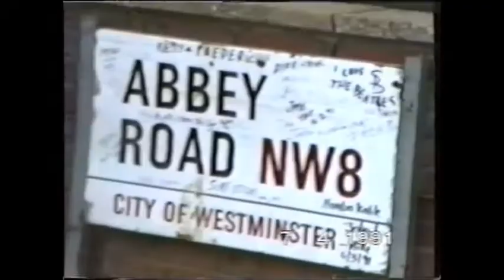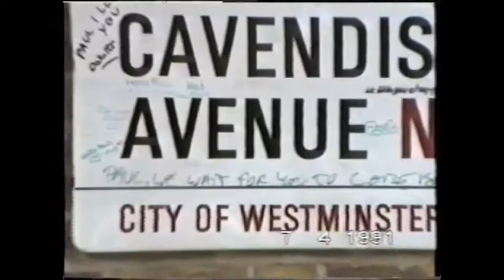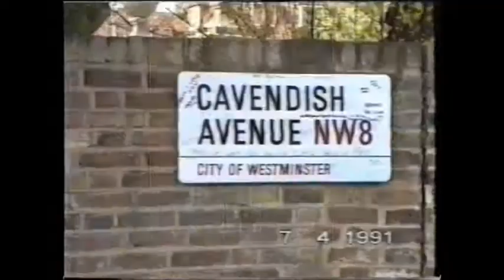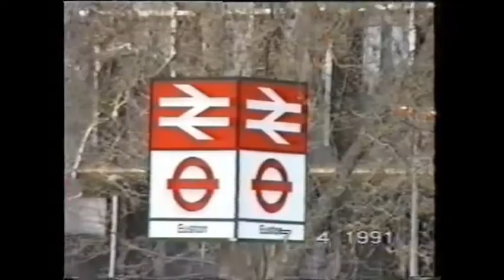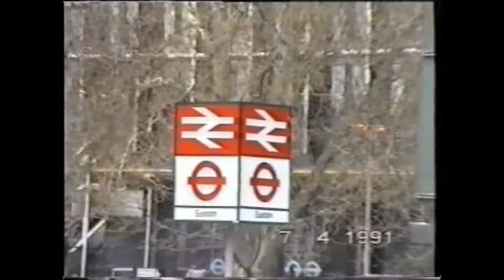A day in the life in London